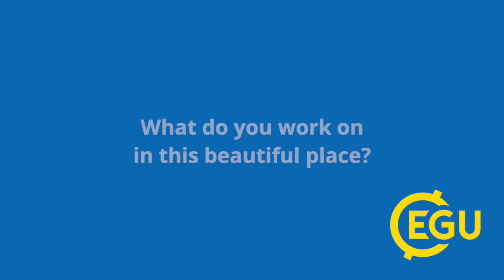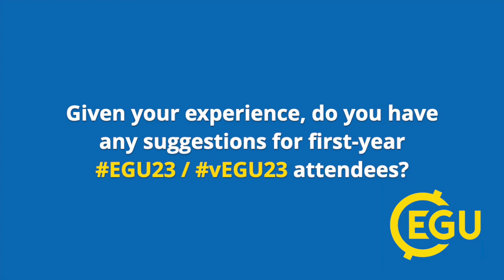EGU23 - WeAreEGU, Julia Hargreaves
Meet Julia Hargreaves, co-owner of Blue Skies Research and co-founder and editor of the EGU Open Access journal, Geoscientific Model Development (GMD). She gives us an insight into the challenges as an editor, reminds us of the do’s and don'ts as both an author and reviewer, looks forward to the online EGU General Assembly, and asks you for a little favour!

If you come across Julia during vEGU23, say hello!

WeAreEGU is a special video series created by our two EGU23 Communications Assistants; Fabio Crameri and Ubwiza Chiyungi.